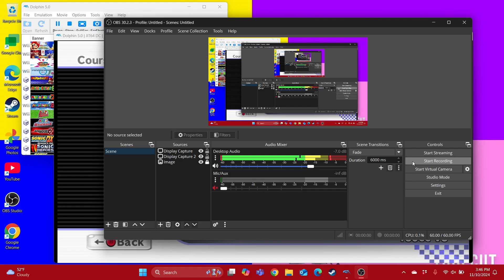Mario Kart Wii Waluigi Loses to King Boo in SNES Ghost Valley 2